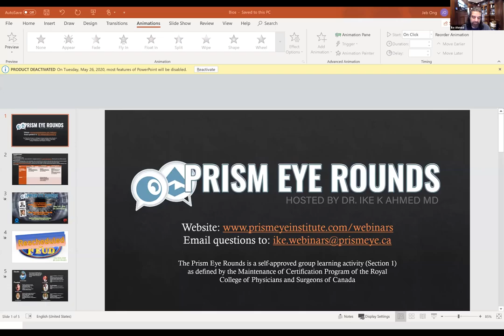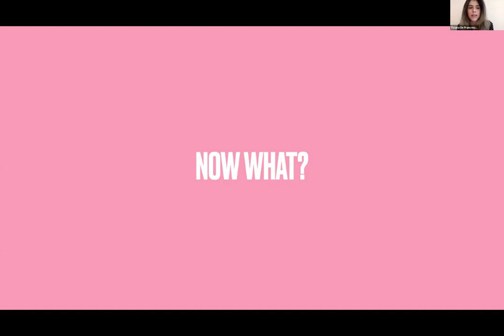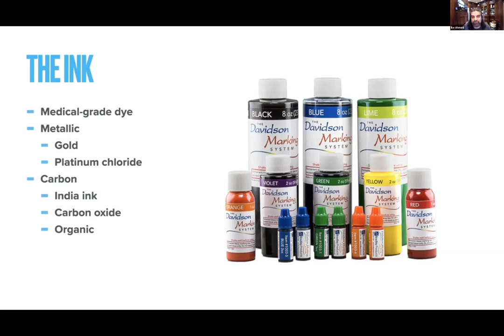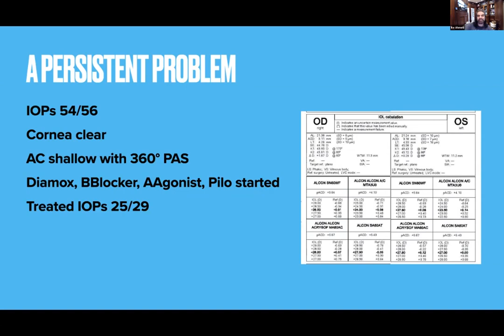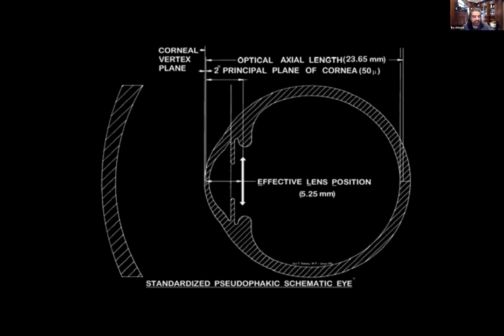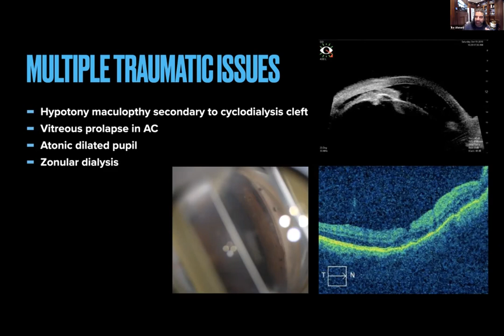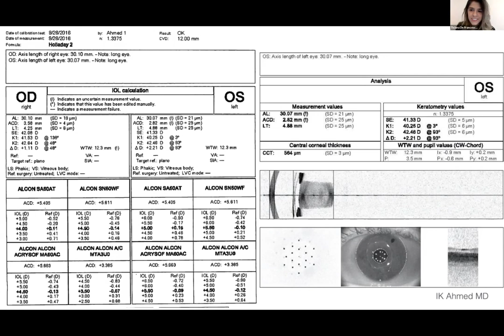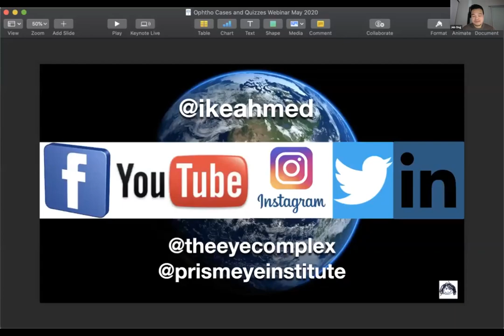Prism Rounds Ophtho Cases & Quizzes by Ike Ahmed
Join the GAASS fellows in a group discussion of very interesting and challenging cases, moderated by Ike Ahmed.